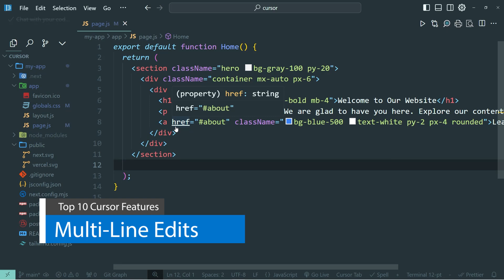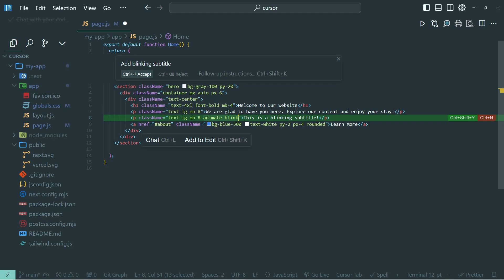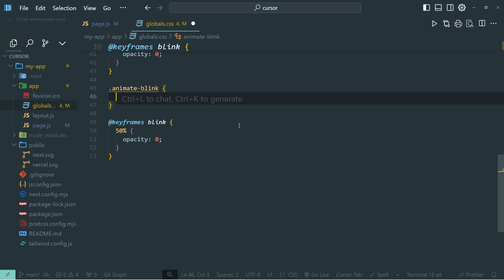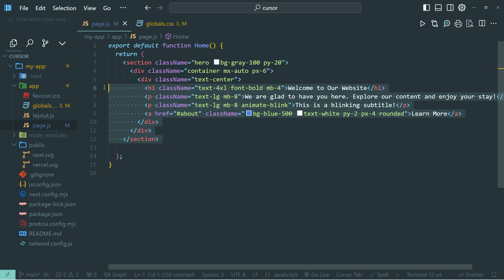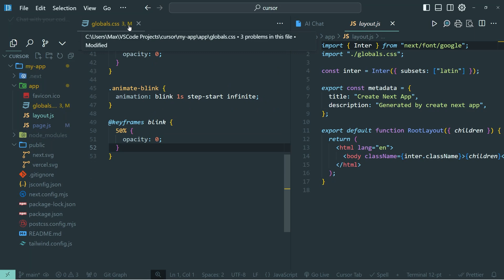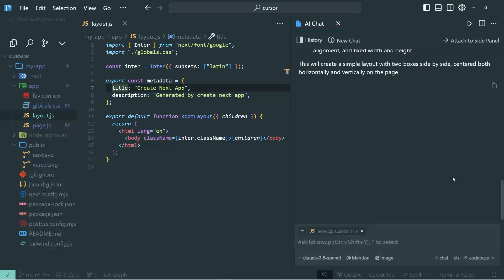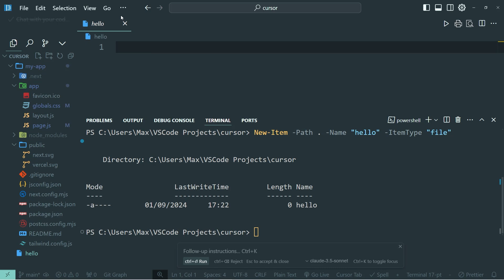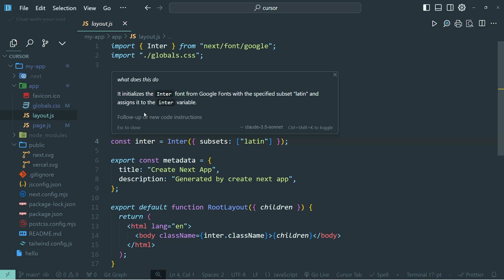Cursor AI Code Editor: Top 10 Features Explained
GitHub Copilot's Top 10 Features Explained in the Visual Studio Code (VS Code) editor!

◾◾◾◾◾ Timestamps ◾◾◾◾◾
00:00 | Cursor - An Introduction
01:00 | Code Generation
01:53 | Multi-Line Edits
02:46 | Tab to Accept Suggestions
03:44 | Smart Rewrite
04:34 | Chat Window
05:42 | References
07:07 | Use Images in Prompt
07:51 | Terminal Chat
08:39 | Quick Questions